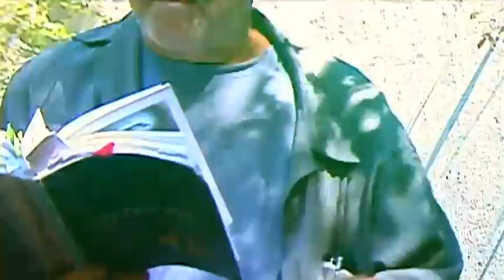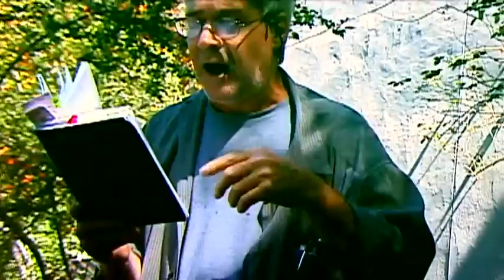Vision/RUCMA In Gardens - Sep 7 2008 - Jazz Poem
PUNKCAST1420-03 In an unarranged moment during the Vision/RUCMA In Gardens 2008 series Steve Dalachinsky reads while Shanya Danberger & Francois Grillot duet on bass. The location is Parque de Tranquilidad on Manhattan's Lower East Side. Sep 7 2008.